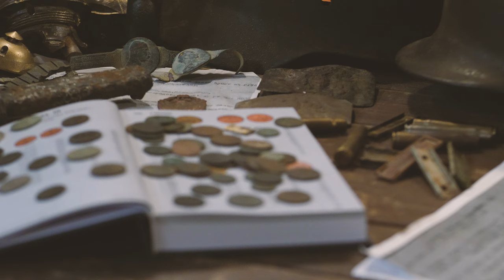Czołówka ver.1 2022 r.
Prace nad czołówką ciągle trwają.
Tutaj będę wrzucał kolejne etapy prac nad tą częścią moich filmów :)